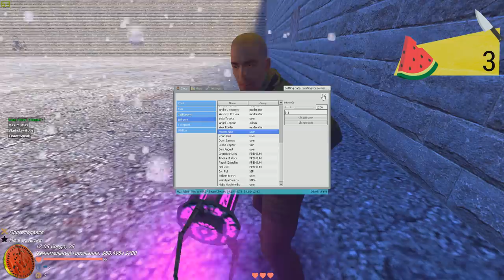НАКАЗАЛ ЧСВ-ИГРОКА ЗА ТОКСИЧНОЕ ПОВЕДЕНИЕ - Garry's Mod | Гаррис Мод | ДаркРП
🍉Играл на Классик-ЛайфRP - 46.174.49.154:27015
⚠️РАЗВЕРНИ ОПИСАНИЕ,ДРУГ!⚠️